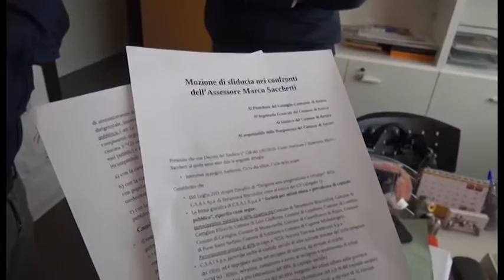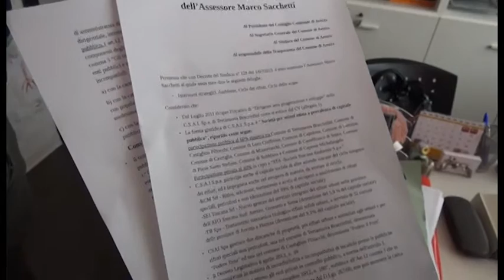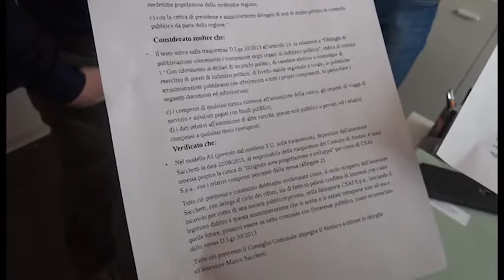M5S:"Pronti a sfiduciare l'assessore Sacchetti"